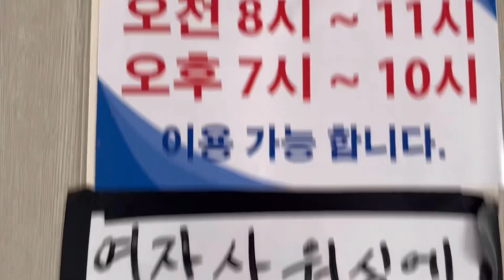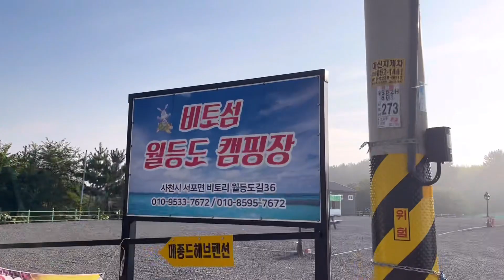사천 비토섬 월등도캠핑장 인민윤과함께하는life